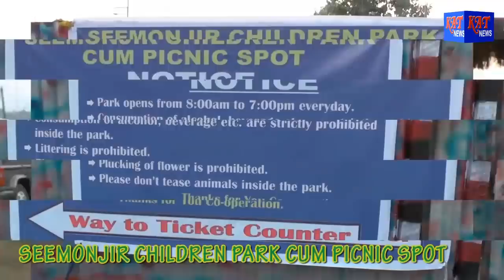Morning News Hour Date 29 08 19